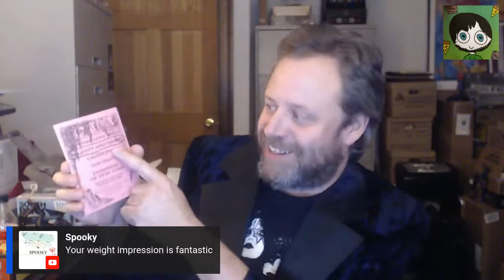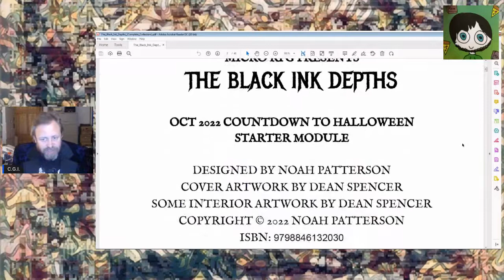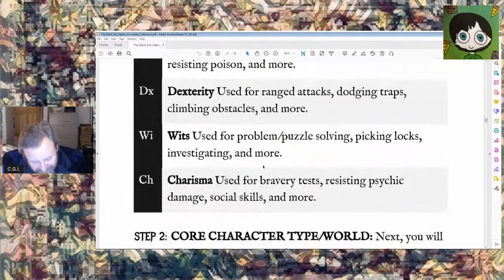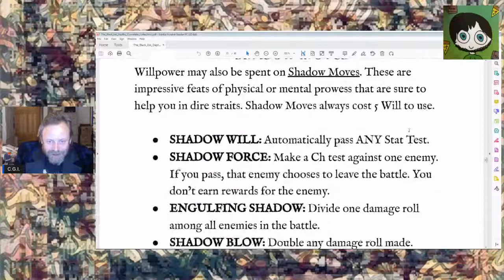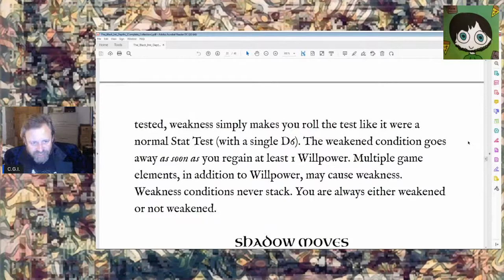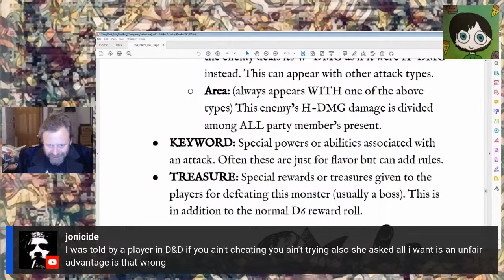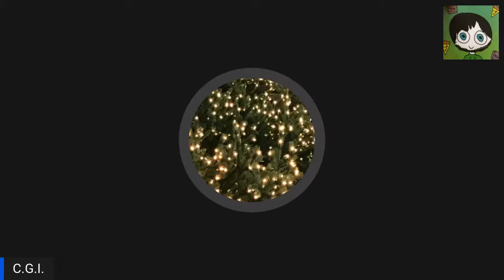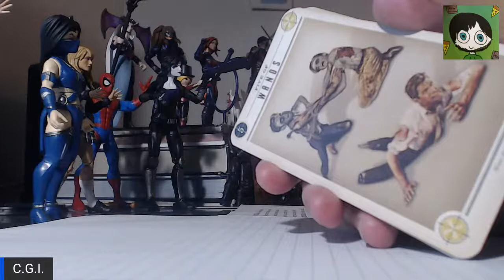Let's Play! The Black Ink Depths Micro RPG Halloween Celebration!!!!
Alt Channel:
iamtheonewhoworkshere now: